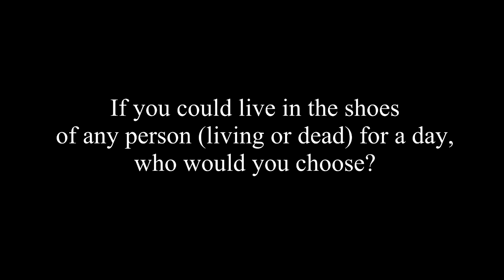Monthly Question: Issue 4